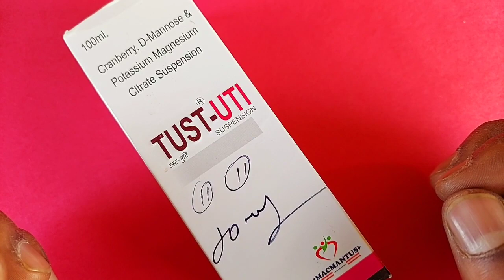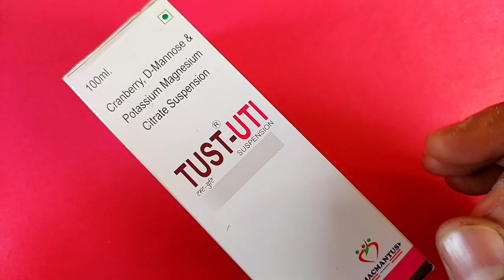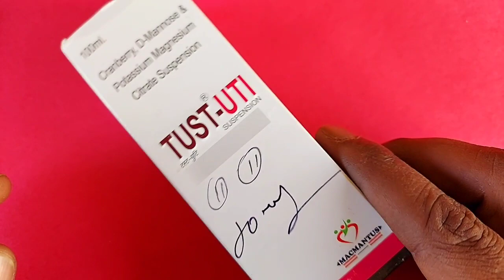सिर्फ दो ढक्कन पीने से, पेशाब की जलन , दर्द , पेशाब रुक रुक के आना सब कुछ ठीक | tust uti syrup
peshab ki jalan ka ilaj